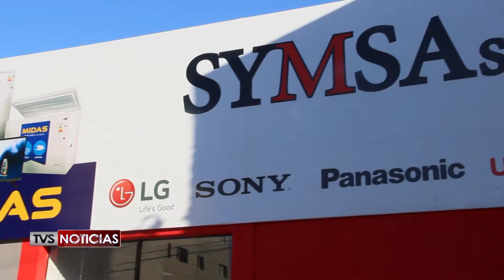SYMSA NUEVO LOCAL